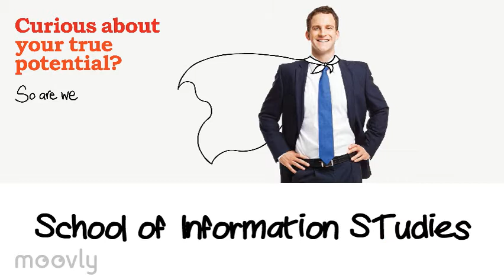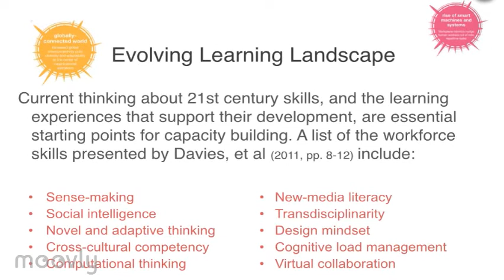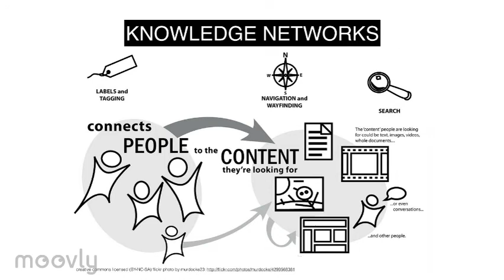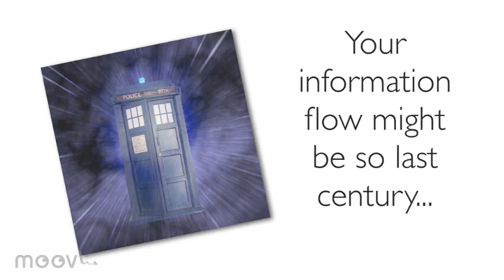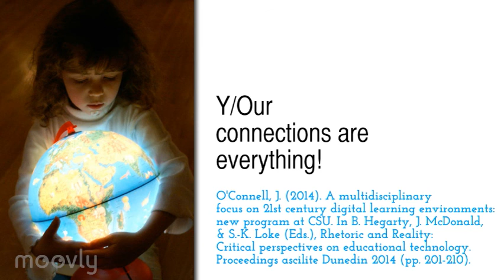Participatory culture of learning.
Think Piece Mashup, 2015.